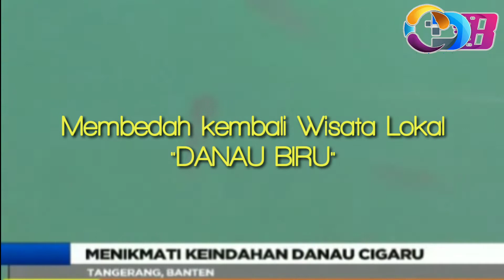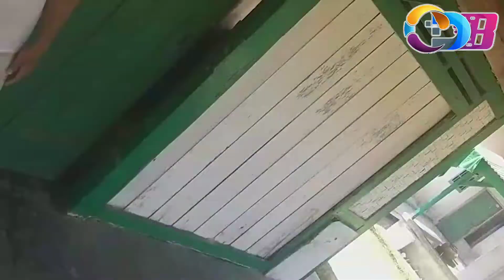DANAU BIRU CIGARU, BANGKIT KEMBALI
Masa pandemi melumpuhkan perekonomian di sektor wisata, mari kita bangkitkan perekonomian wisata.